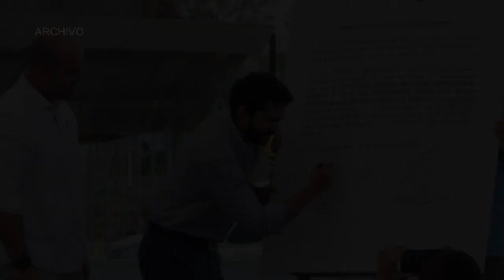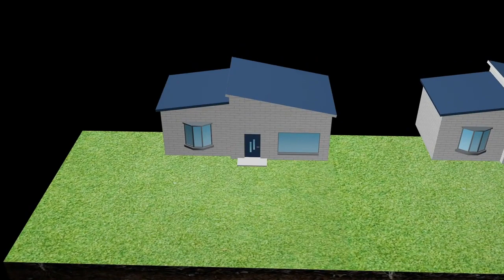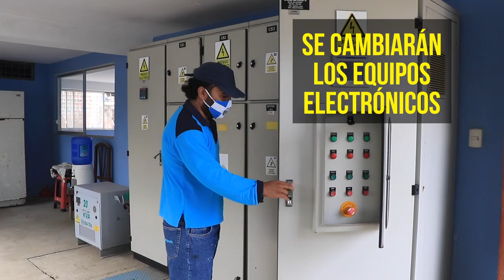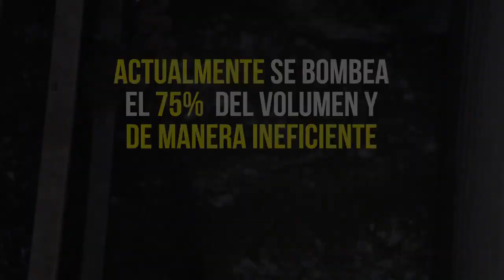Así se invertirán los 15 millones entregados por la Emergencia del Sistema Hidrosanitario.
Manta no podía seguir creciendo sin planificación y sufriendo las lamentables consecuencias del terremoto del 16 de abril. Así iniciaremos esta fase y seguiremos trabajando para gestionar los 300 millones que se requieren para la construcción del emisario submarino y otros proyectos . El PactoVerde es un compromiso de todos. Manta cambia contigo. Y así se invertirán los 15 millones no reembolsables entregados a nuestra ciudad por la Emergencia del Sistema Hidrosanitario.